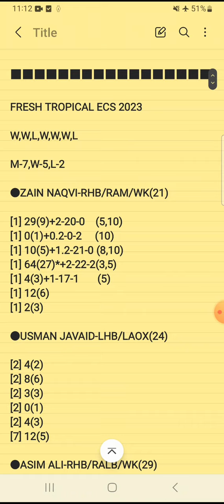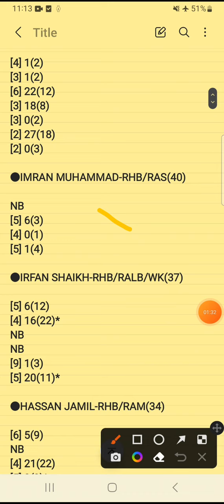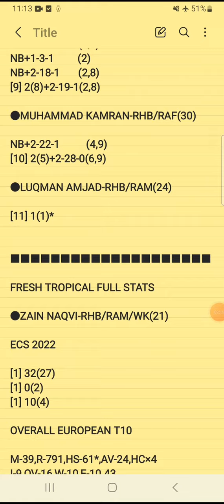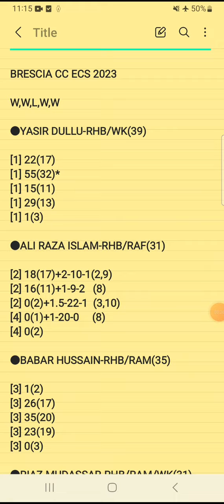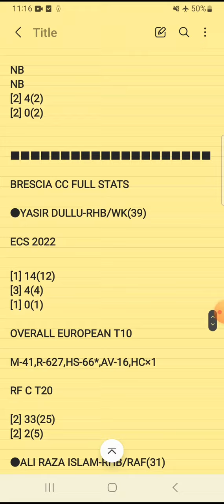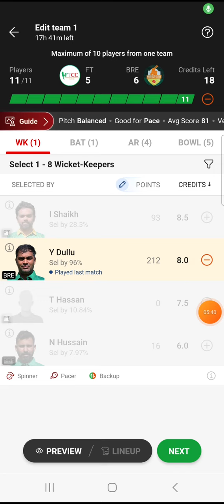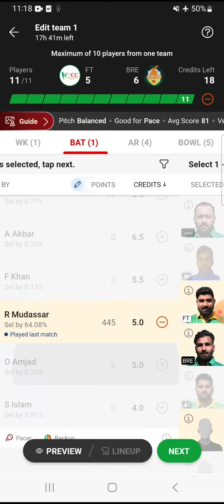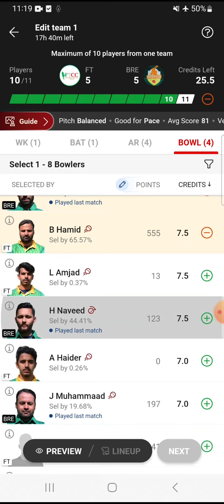FT vs BRE Dream11 Prediction | FT vs BRE Dream11 Team | ECS MILAN T10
ft vs bre scorecard
ft vs bre player stats
ft vs bre dream11 analysis

fresh tropical vs brescia cc dream11 prediction
fresh tropical vs brescia cc

ecs milan t10
ECC T10
ECS T10
ECL T10
ECN T10
ECI T10
dream11 t10
Dream11 Prediction
analysis
prediction
player stats
scorecard
fancode
dream11
fantasy
european cricket network
ECN
fresh tropical
brescia cc
ft
bre

2.Dream11 takes great care to comply with all central and state legislation in India to ensure that users are fully protected . Every contest on platform is carefully designed to comply with applicable statutes and regulations in India . Dream11 constitutes a ' game of mere skill ' , which makes the Dream11 game exempt from the provisions of the Public Gambling Act , 1867 ( PGA ) . Dream11 is a legitimate business activity protected under Article 19 ( 1 ) ( g ) of the Constitution of India